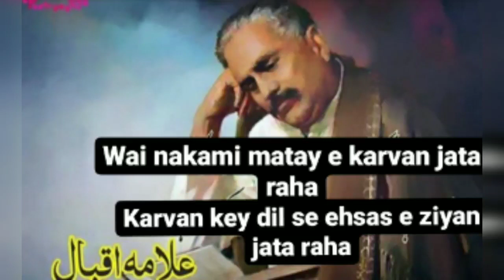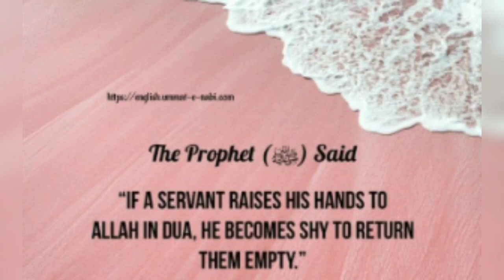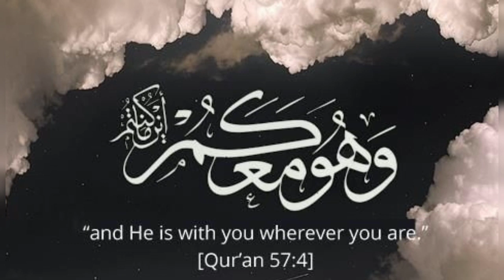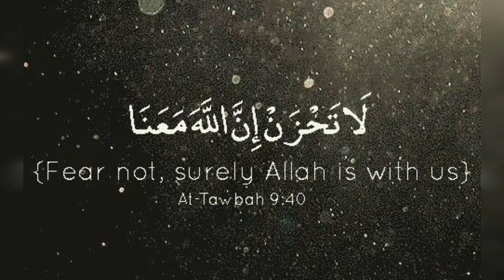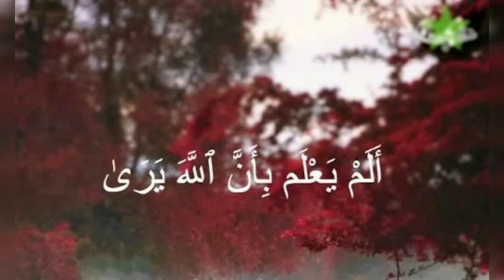Wai nakami matay e karvan jata raha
*اقبال کو خراج عقیدت*
( 2006 میں لکھی گئی نظم)

اقبال کے ہم دیوانے ہیں
اقبال کے ہم پروانے ہیں

اقبال نے کی ہے راہ بری
اقبال نے بانٹا سوز نبی
اقبال کی نظمیں پڑھ پڑھ کے
غفلت سے ہماری قوم جگی

اقبال نے درد قوم دیا
اقبال نے عشق دین دیا
اقبال نے ایماں کی لو کو
لوگوں کے دلوں میں تیز کیا

اقبال نے تن من دھن اپنا
در راہ خدا قربان کیا
اقبال نے حق کی طاقت سے
باطل کے سروں کو پاش کیا

اقبال حقیقت کا شاعر
اقبال ہے فطرت کا شاعر
سچ پوچھو تو کہدوں میں  عاقب
اقبال بصیرت کا شاعر

کلام : مظاہر حسین عماد عاقب قاسمی

9/11/2020

آج علامہ اقبال رح کی تاریخ ولادت ہے

علامہ اقبال رح
پیدائش : 9/ نومبر 1877
وفات : 21/ اپریل 1938